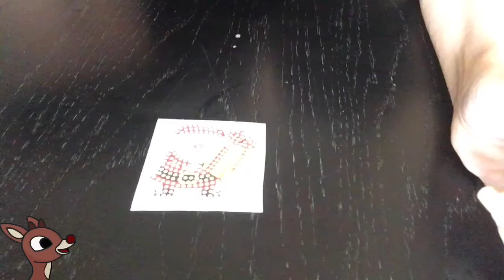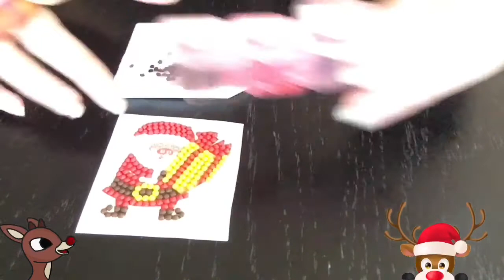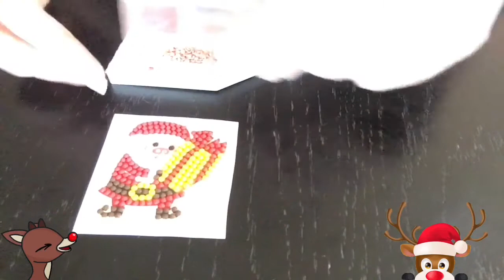Autocollant Père-Noël Diamond Painting